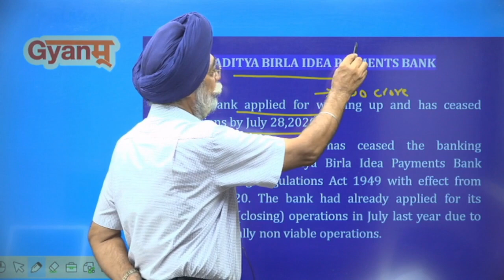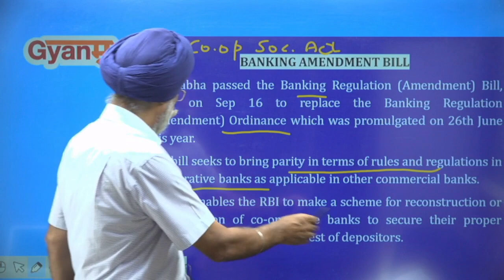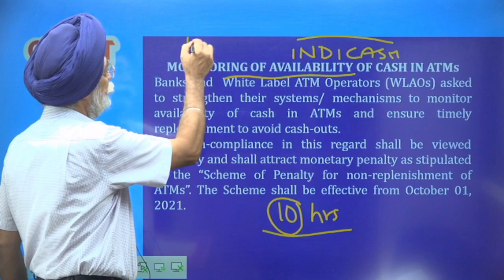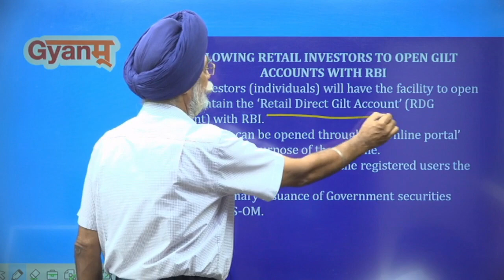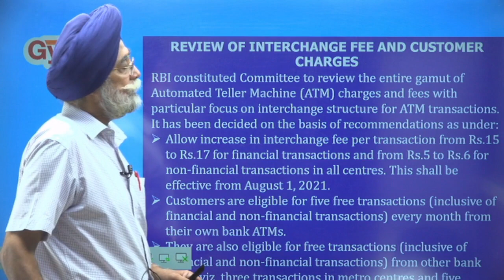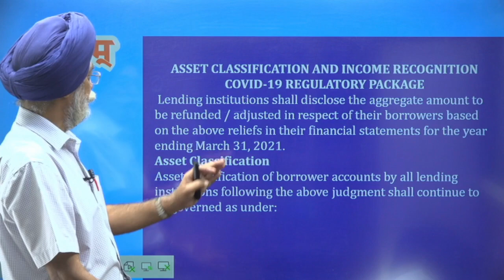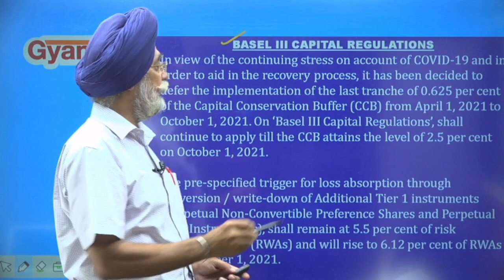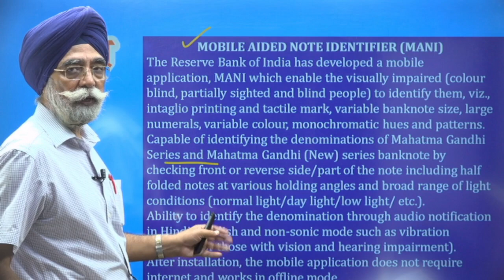Punjab State Cooperative Bank Exam 2021 | Latest Development in Banking Part 3 | Latest Banking News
Latest Development in Banking for Punjab State Cooperative Bank Exam 2021
Gyanm has been providing guidance to various students over the past many years and thousands of students have cleared the various exams with flying colours. 🔔

 Latest Development in Banking | Latest Banking News | cooperative bank exam preparation Punjab | banking MCQs for Punjab cooperative bank exam

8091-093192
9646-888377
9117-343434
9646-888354